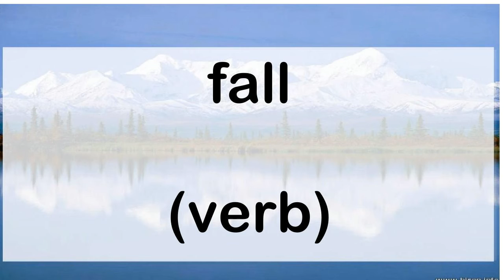320 fall verb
320 English word pronunciation: fall (verb)